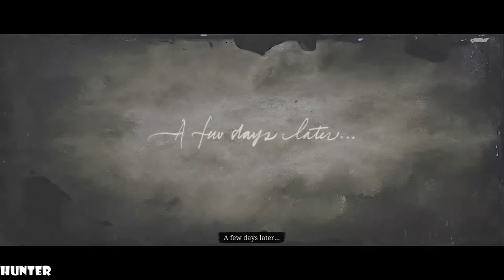Red Dead Redemption 2 GAMEPLAY PS4 PRO (1080p60FPS)